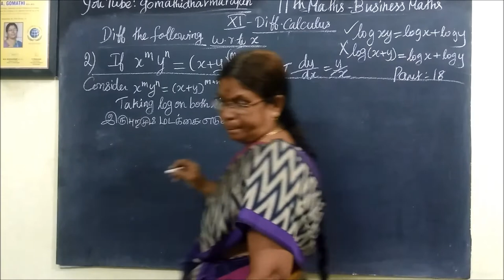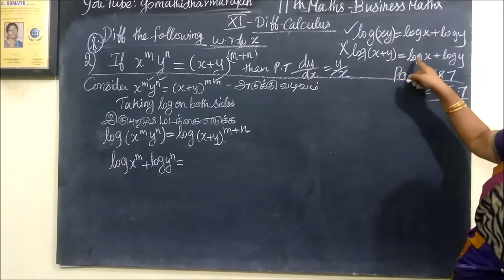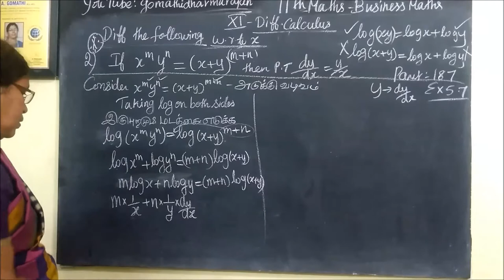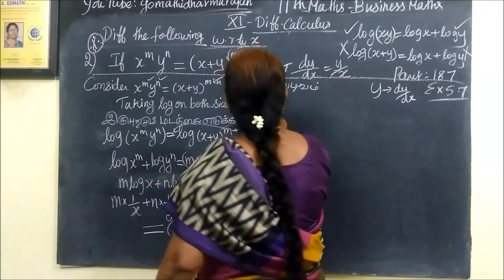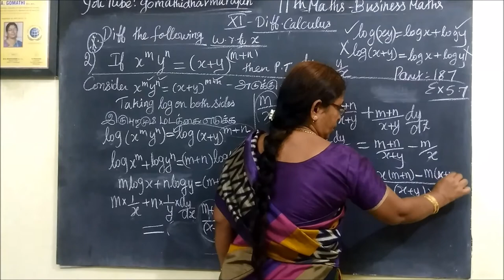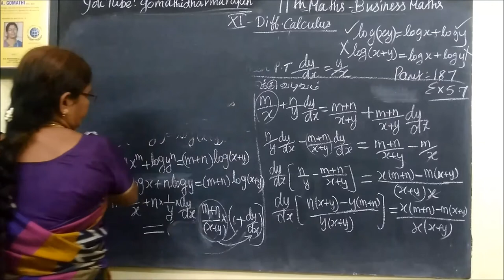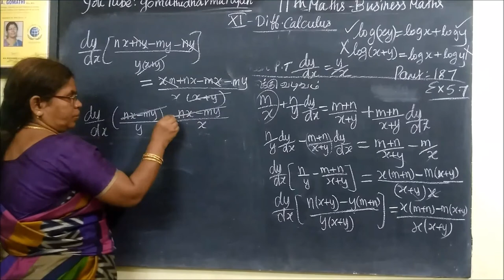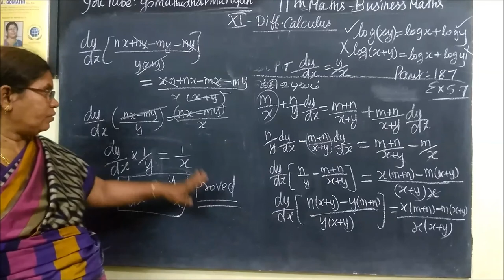11th B-Maths [Part-187] Ex-5.7-2 Diff calculus Gomathi dharmarajan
11th B-Maths [Part-187] Ex-5.7-2 Diff calculus Gomathi dharmarajan
பதினோராம்வகுப்பு வணிககணிதம் Ex-5.7
வகைநுண்கணிதம்